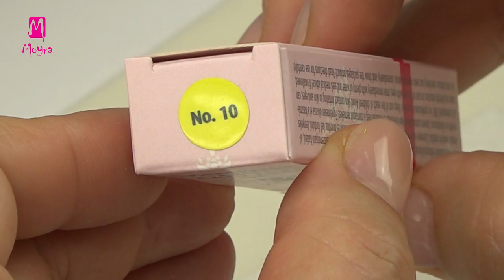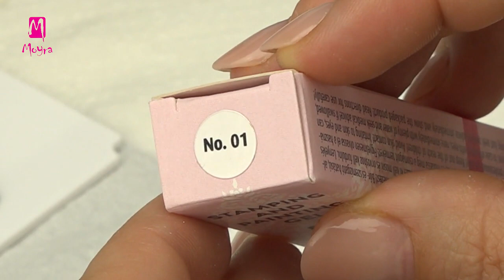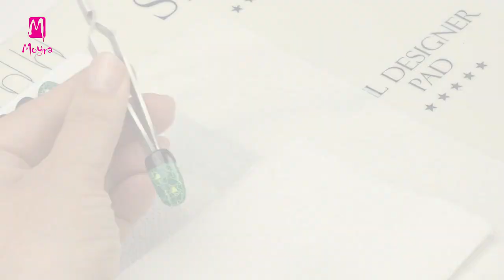Nail art with floral pattern in vivid colours (nailstamping.com)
Follow Moyra

In this video Alexa is showing you this simple, still spectacular nail decoration. Base is Supershine no-wipe gel, which is blended with pigmented Stamping and painting gel to get a more vivid base colour which perfectly matches with the stamping pattern.

Alexa ebben a videóban bemutatja ezt az egyszerűen elkészíthető, nagyon látványos díszítést. Az alap ezúttal fixálásmentes SuperShine zselé, melyet Alexa intenzíven pigmentált Nyomda- és festőzselével fog keverni, hogy élénkebb legyen az alapszín és a nyomdamintával is tökéletesen passzoljon az árnyalat.